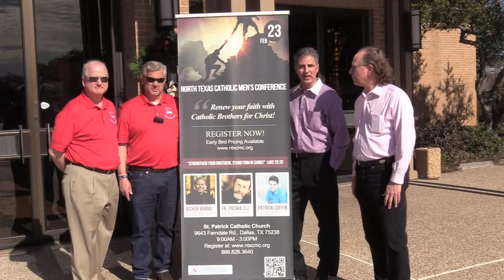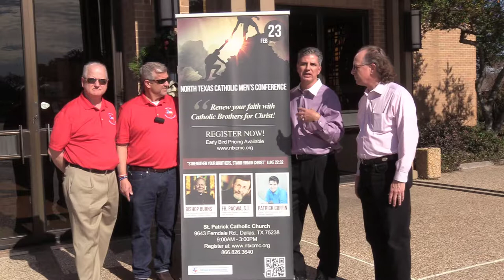CBFC Leaders Describe Benefits of Attending the 2019 Spring North Texas Catholic Men's Conference